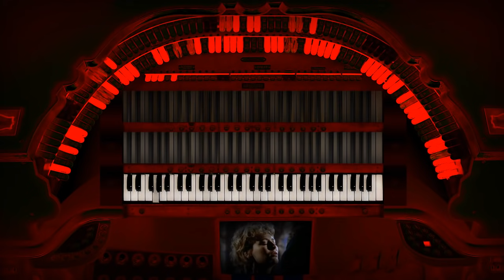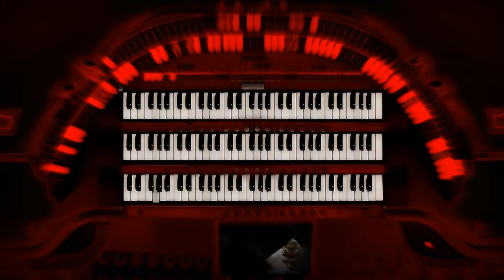CANDYMAN (Philip Glass Opening theme)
Candyman is a 1992 horror film starring Virginia Madsen, Tony Todd and Xander Berkeley. It was directed by Bernard Rose and is based on the short story "The Forbidden" by Clive Barker, though the film's scenario is switched from England to Chicago. The film was scored by Philip Glass. The film was met with critical acclaim and was a box office success. Candyman is the first film in a trilogy which includes Candyman 2: Farewell to the Flesh and Candyman 3: Day of the Dead.

Helen Lyle is a graduate student conducting research for her thesis on urban legends. While interviewing freshmen about their superstitions, she hears about a local legend known as Candyman, who is summoned by anyone who looks into a mirror and chants his name five times (similar to the Bloody Mary folkloric tale). However, summoning him often costs the individual their own life. Later that evening, Helen and her friend Bernadette jokingly call Candyman's name into the mirror in Helen's bathroom but nothing happens.

While conducting her research, Helen enters the notorious gang-ridden territory known as Cabrini--Green, the site of a recent unsolved murder. There she meets Anne-Marie McCoy, a resident of the housing projects. While exploring parts of the housing development, Helen is attacked by a gang member carrying a hook who has taken the Candyman moniker as his own to enhance his own street credibility by associating himself with the legend. Helen survives the assault and is able to later identify her attacker to the police.

Helen later returns to school but hears a voice calling her name as she walks through a parking garage. Another man she encounters states he is the Candyman of the urban legend and because of Helen's disbelief in him, he must now prove to her that he is real. Helen blacks out and wakes up in Anne-Marie's apartment, covered in blood. Anne-Marie, whose rottweiler has been decapitated and whose baby is also missing, attacks Helen and she is forced to defend herself from Anne-Marie using a meat cleaver. The police then enter the apartment and arrest Helen.

Trevor, Helen's husband, bails her out of jail the following day and leaves her in their apartment while he runs an errand. Candyman approaches Helen again and cuts the nape of her neck, causing her to bleed. Bernadette arrives at Helen's apartment and, too weak from the loss of blood, Helen is unable to stop Candyman from murdering her. Helen is then sedated and placed in a psychiatric hospital.

After a month's stay at the hospital, Helen is interviewed by a psychologist in preparation for her upcoming trial. While restrained, Helen attempts to deny culpability in the murders and convince the psychiatrist that the urban legend is indeed true. After summoning Candyman, the psychologist is murdered by Candyman from behind and Helen is able to escape to her own apartment. There she finds Trevor with another woman, one of his students. Helen then flees to Cabrini--Green to confront Candyman and to locate Anne-Marie's still-missing infant.

Candyman predicts that Helen will help carry on his tradition of inciting fear into a community, and promises to release the baby if Helen agrees to sacrifice herself. Instead of holding his end of the bargain, Candyman takes both the baby and Helen into the middle of a massive junk pile which the residents have been planning to turn into a bonfire, intending to sacrifice both Helen and the baby in order to feed his own legend. However, the residents believe Candyman is hiding inside the bonfire pile and attempt to bring justice. Helen manages to rescue the baby, but dies from burns in the process. Candyman also burns in the fire, leaving only his hook-hand behind.

After Helen's funeral, in which the residents of Cabrini--Green pay their respects and give thanks to Helen, Trevor stands before a mirror in the bathroom of their former apartment. He chants Helen's name in grief, unintentionally summoning her vengeful spirit. Helen kills Trevor with Candyman's hook, leaving Trevor's new lover Stacey with his bloodied corpse as Helen becomes the embodiment of the urban legend, fulfilling Candyman's prophecy.

Virginia Madsen as Helen Lyle
Tony Todd as The Candyman
Xander Berkeley as Trevor Lyle
Vanessa A. Williams as Anne-Marie McCoy
Kasi Lemmons as Bernadette 'Bernie' Walsh
Bernard Rose as Archie Walsh
Gilbert Lewis as Detective Frank Valento
Stanley DeSantis as Dr. Burke
Eric Edwards as Harold
Rusty Schwimmer as Policewoman
Michael Culkin as Professor Philip Purcell
DeJuan Guy as Jake
Marianna Elliott as Clara
Ria Pavia as Monica
Carolyn Lowery as Stacy
Lisa Ann Poggi as Diane
Adam Philipson as Danny
Barbara Alston as Henrietta Mosely
Sarina C. Grant as Kitty Culver